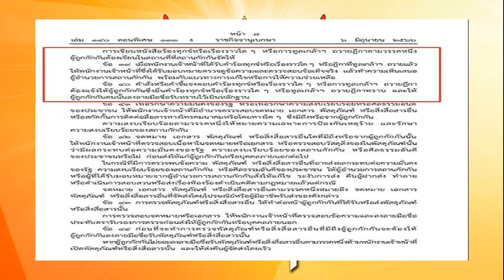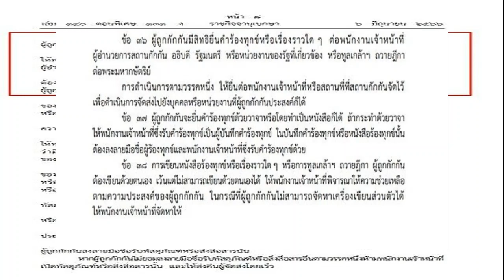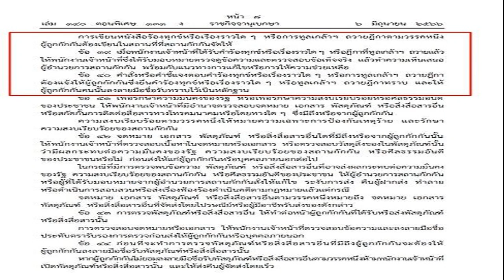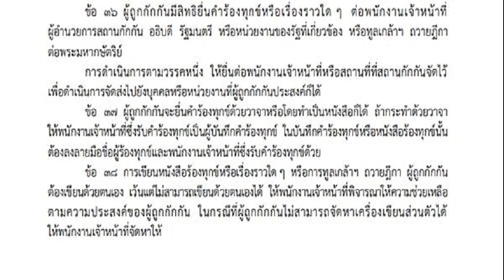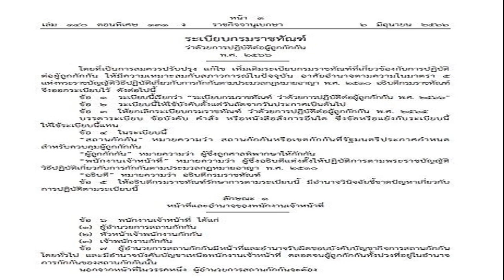พงศกร อธิวัฒน์ ไร้เทียมทาน ผงาดทองที่3 วีลแชร์เรซซิ่ง พาราเกมส์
พงศกร แปยอ และ อธิวัฒน์ แพงเหนือ สองหนุ่มนักซิ่งดีกรีเหรียญทองพาราลิมปิกเกมส์ โชว์ผลงานไร้เทียมทาน หลังคว้าทองที่ 3 ของตัวเอง ในอาเซียนพาราเกมส์ครั้งที่ 12
การแข่งขันกรีฑา ในกีฬาคนพิการ​ชิงแชมป์อาเซียน​ “อาเซียนพาราเกมส์​ ครั้งที่​ 12” ที่อีเลฟเฟ่น ฮอลล์​ ภายในสนามกีฬาแห่งชาติ​ มรดก​ เตโช​ กรุงพนมเปญ​ ประเทศกัมพูชา​ เมื่อวันที่​ 7 มิ.ย.ที่ผ่านมา​ ไฮไลต์อยู่ในรายการวีลแชร์เรซซิ่ง 200 เมตร คลาส​ ที53 และ​ ที54 ที่ทัพพาราไทยมี “กร” พงศกร แปยอ และ​ “ฟิว” อธิวัฒน์ แพงเหนือ สองหนุ่มนักซิ่งดีกรีเหรียญทองพาราลิมปิกเกมส์ลงล่าเหรียญทองที่ 3 ในอาเซียนพาราเกมส์ครั้งนี้ โดยทั้งคู่ต่างกระชากทองมาแล้วในรายการ 100 ม.​ และ​ 400 ม.​ มาได้แล้วในวันก่อนหน้านี้
ในคลาส​ ที53 มีนักกีฬาลงชิงชัยทั้งสิ้น 6 คน​ และยังคงเป็น “กร” พงศกร แปยอ เรซซิ่งหนุ่มหมายเลขหนึ่งของโลกในรายการระยะสั้นประจำคลาสนี้ที่สามารถสปีดเข้าเส้นชัยได้เป็นคนแรก ด้วยเวลา 26.31 วินาที กระชากเหรียญทองที่ 3 ในศึกอาเซียนประจำปีนี้ได้สำเร็จ​ ส่วนเหรียญเงินเป็นของ ฮี ฮ็อก นักกีฬาของเจ้าภาพกัมพูชา​ ทำเวลาได้ 26.71 วิ.​ และเหรียญทองแดงเป็นของ ชวน พุน​ จากกัมพูชาเช่นกัน ทำเวลาได้ 27.11 วิ.​ ส่วนอีกสองหนุ่มไทยที่แข่งในรายการนี้อย่าง โสภา​ อินทเสน เข้าเส้นชัยเป็นอันดับที่ 4 ทำเวลา 27.39 วิ.​ และ​ มะสบือรี อาแซ เข้าที่ 5 ทำเวลา 27.48 วิ.

ด้านคลาส​ ที​54 มีนักกีฬาร่วมแข่งขัน 6 คนเช่นกัน ก่อนจะเป็น “ฟิว” อธิวัฒน์ แพงเหนือ​ เหรียญทองพาราลิมปิกเกมส์ 2020 ที่นำโด่งเข้าเส้นชัยเป็นอันดับหนึ่งด้วยเวลา 24.78 วินาที คว้าเหรียญทองที่ 3 ในอาเซียนพาราเกมส์ครั้งนี้ตามรุ่นพี่พงศกรไปได้สำเร็จ​ แวน หวัน จากกัมพูชา​ ทำเวลาได้ 25.40 วิ.​ และเหรียญทองแดงเป็นของ “โอ๊ต” สายชล คนเจน​ จอมเก๋าของไทย ทำเวลา 25.47 วิ. ส่วนอีกหนึ่งหนุ่มของไทยอย่าง พิพัฒน์พงศ์ เสียงล้ำ​ จบที่อันดับ 6 ทำเวลา 27.21 วิ.